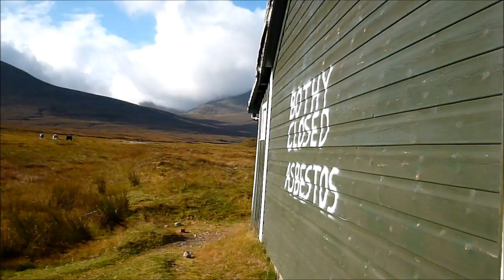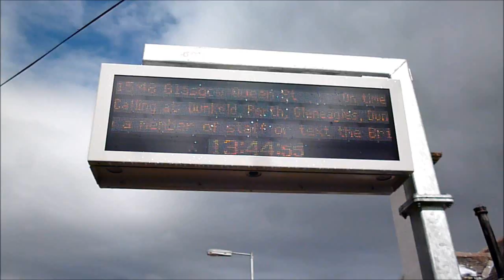Thieves road (Fort William to Dalwhinnie) Day 4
On the final day of the trip, after finding myself pitched up on a bed of heather at about 600 metres, I descend to the abandoned Culra bothy. I then pick up an easy path to Loch Ericht, where I follow another easy (but very long) track along the loch to my final destination, Dalwhinnie.